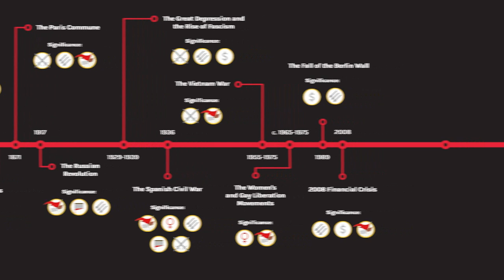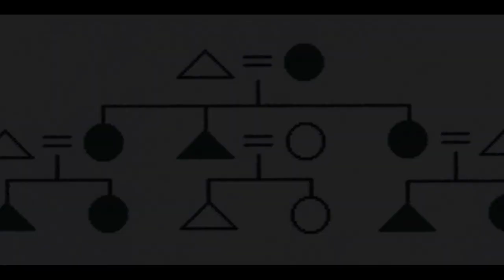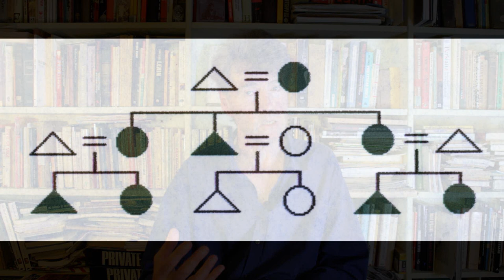History Fix Ep4: The Rise of the Patriarchs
How the oppression of women is rooted in the development of the patriarchal family and private property.
///Neil Faulkner's book A Radical History of the World is available from Pluto Press and all good booksellers\\\